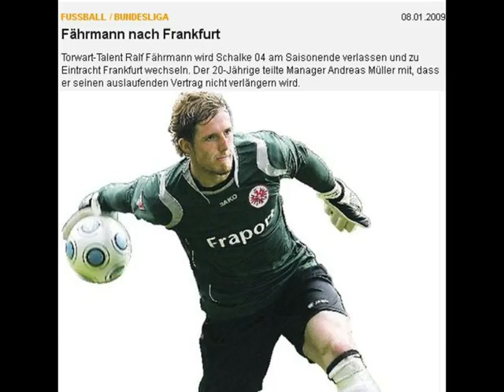Ralf Fährmann - Willkommen zu Hause!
Als Manuel Neuer sich im Herbst 2008 verletzte, war er zur Stelle und konnte prompt überzeugen.
Im Sommer 2009 entschied er sich für einen Wechsel zur Frankfurter Eintracht, da an MN kein Vorbeikommen war.
Nach zwei Lehrjahren in Hessen, kehrt er zurück nach Hause.

Ralf Fährmann. Die neue/alte #1!